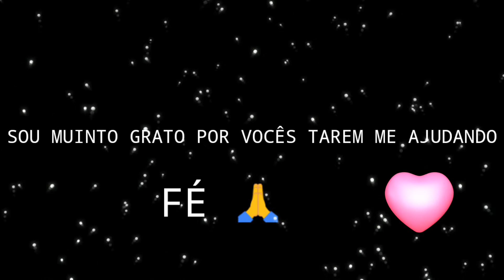EU SOU O MELHOR DO LGK10 🤡 FREE FIRE HIGHLIGHTS ❤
🔥PERFIL DO FREE FIRE

⚡NICK:  JORDIAN FF YT
⚡LEVEL: 66
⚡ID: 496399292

📹GRAVADOR: AZ Screen Recorder

🔥EDITOR: KINEMASTER

🐊13 year

🙌Fé no pai🙌

🔷MINHAS REDES SÓCIAS⬇

🔥ISTAGRAM: @Jordianff_44

🖐️ Tags Ignore 🖐️

Imagine Dragons - Believer, Believer, Imagine Dragons,  FreeFire Highlights, FreeFire, Highlights,